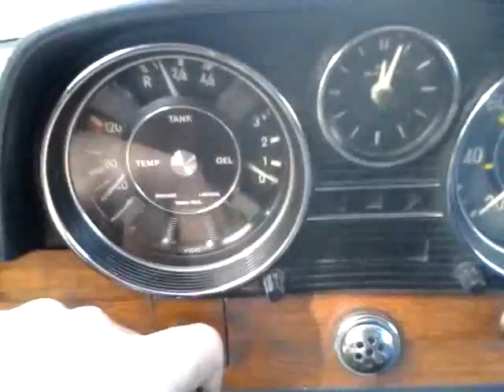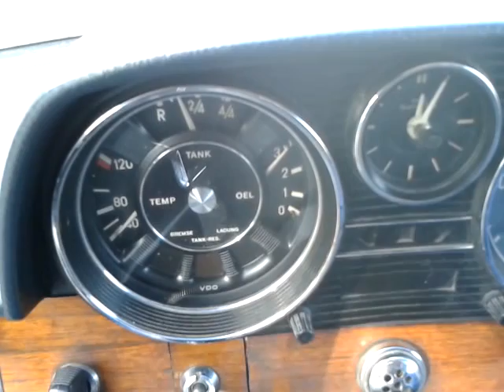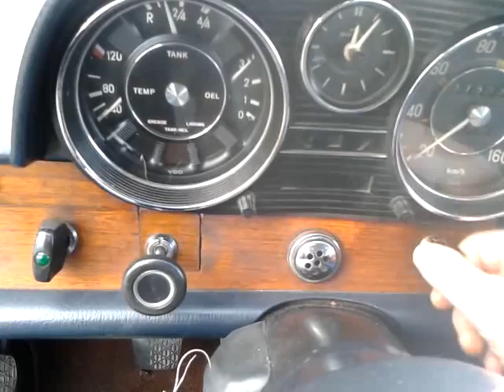cold start after first night freezing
brrrr